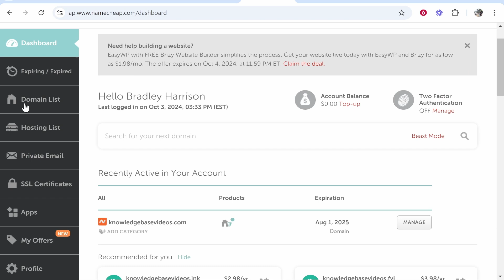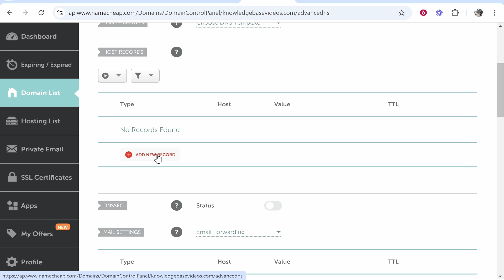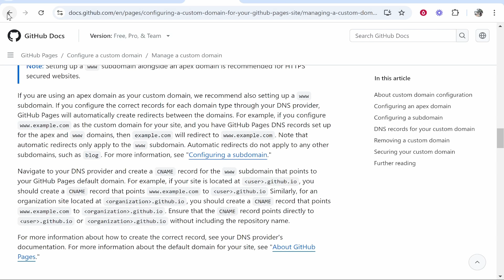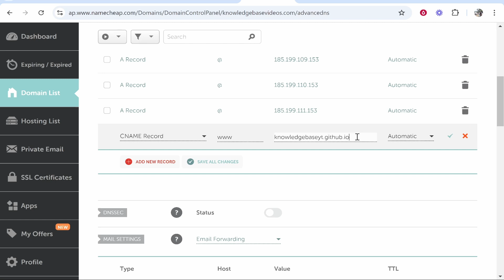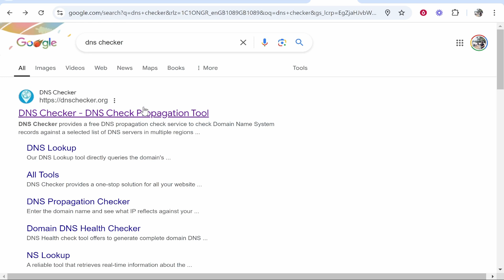How To Connect Namecheap Domain To GitHub Pages (Step By Step)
In this video, I show you how to connect Namecheap domain to GitHub pages. Did this video help? Thanks!